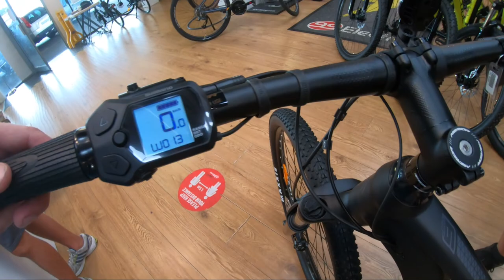New Bike Day | Green Team 2022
New bike day for me... And I'm back into making videos!